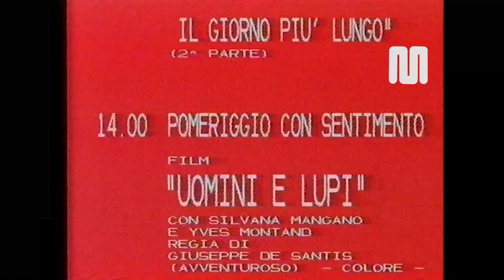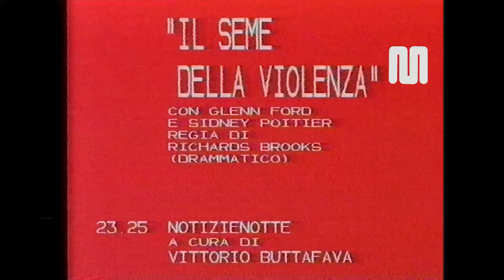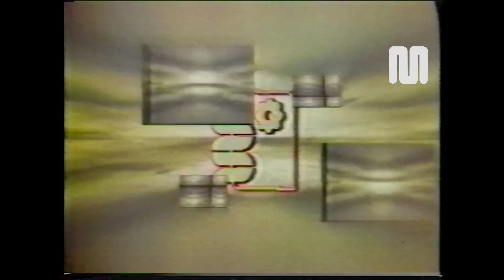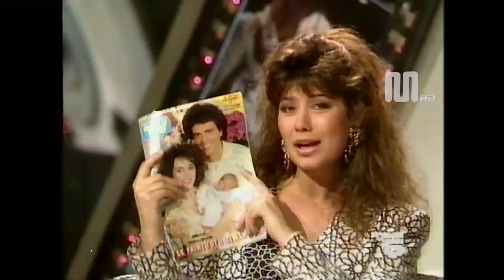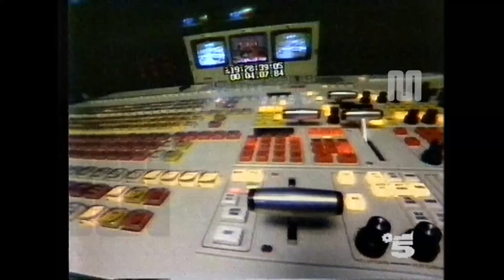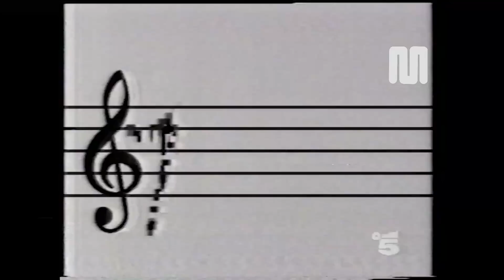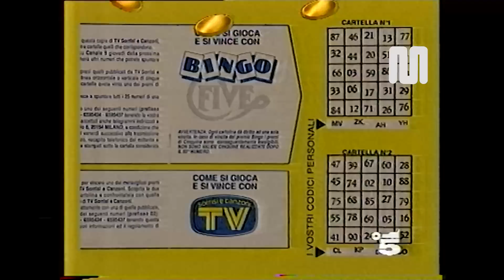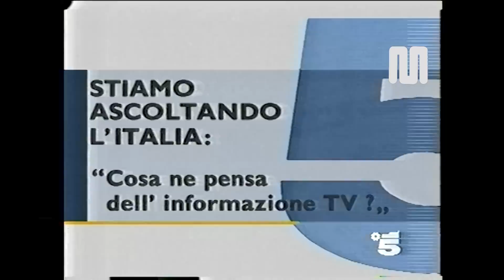Silvio Berlusconi Editore